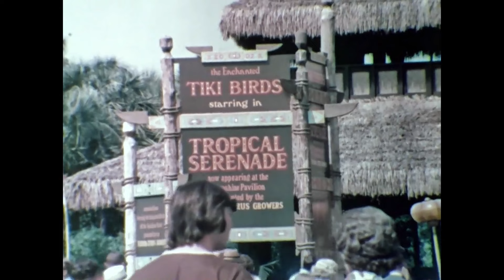The Magic Kingdom at Walt Disney World - restored Super 8 souvenir film - sound version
** I had previously shared the silent version of this film but was able to add the original soundtrack to this version **

I've recently been working on restoring old films and just finished this one. It's a Super 8 souvenir film from 1974. I came across an unopened copy with the shrink wrap and old price tag intact ($21.95 in 1974; these were not cheap) which was great as it didn't have signs of use, but like most souvenir films it had lost most of its color and was pretty red throughout.

I scanned it on a frame-by-frame Moviestuff Retroscan Mk II scanner, then did a lot of work to restore the color using several different software tools. It's not perfect but after a while you just have to move on to the next film crying out for attention.

Lots of views of things long gone from the Magic Kingdom - the Mickey Mouse Revue, the Skyway, 20,000 Leagues Under the Sea, the Swan Boats and more - and a great trip back in time to the Vacation Kingdom of the World when everything was still fresh and new.